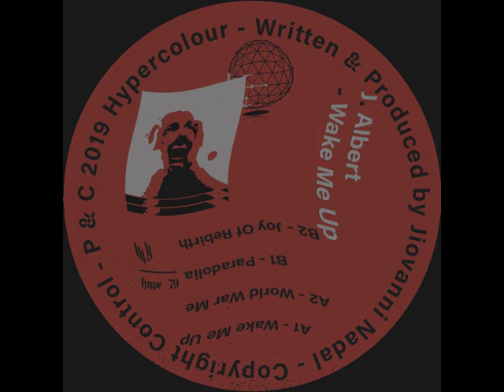J. Albert - Wake Me Up (Hypercolour)